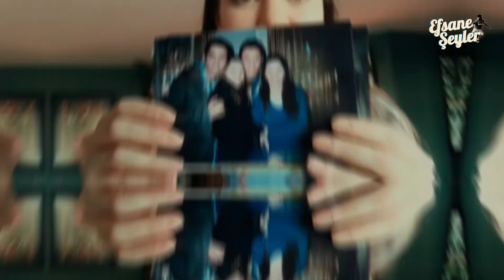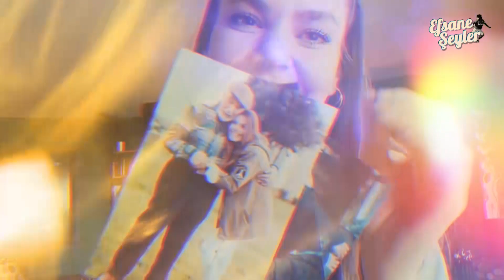Kavak Yelleri Yıldızlarının Yıllar İçindeki Değişimi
2007 yılında yayınlanan efsane dizi Kavak Yelleri oyuncularının değişimine gelin hep birlikte bakalım.